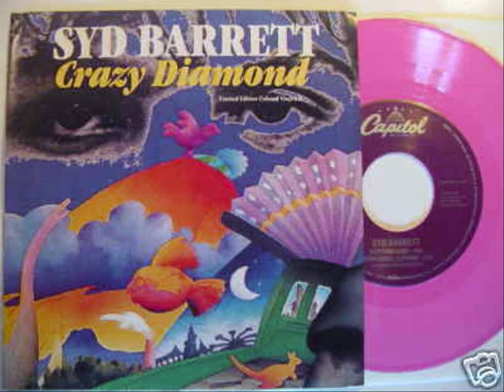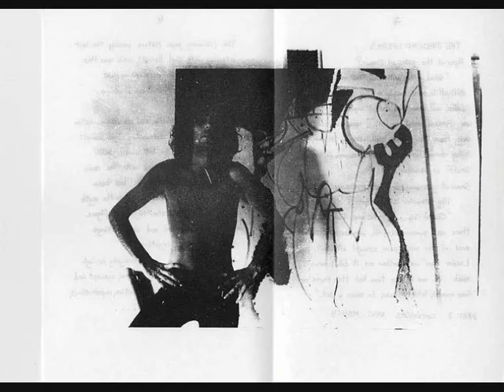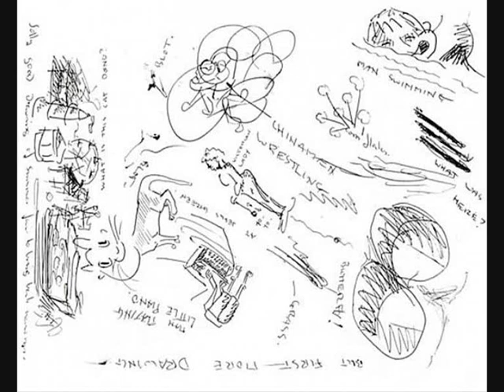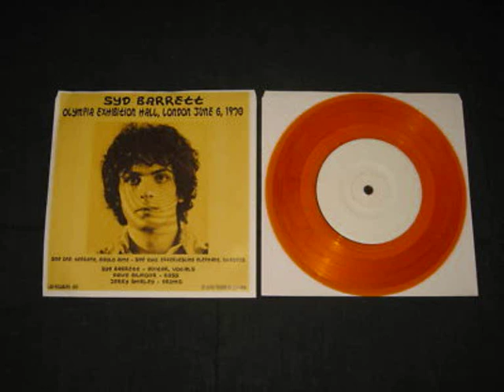Syd Barrett Live 1970 - Full concert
VERY RARE LIVE RECORDING FROM SYD BARRETT FROM 1970!

PLEASE COMMENT, LIKE, ADD TO PLAYLIST AND FAVOURITES!
I think this is the only live recording with Syd solo. The sound quality is not very good, but it is good enough that you may hear the music.

It was June 6th 1970 in Olympia Exhibition Hall in London.

I don't think the recording is the complete concert, but this is all that is on the recording at least.

I have made the video myself, using pictures of Syd and his great paintings and drawings. Besides being a musical legend, Syd was also a great painter. That was his main interest (after music). Before he started with music, he was very interrested in drawing. And after he left the band, he used a lot of time on drawing and painting.

I have combined pictures of Syd and Pink Floyd with the great paintings and drawings, and I hope you like the video.